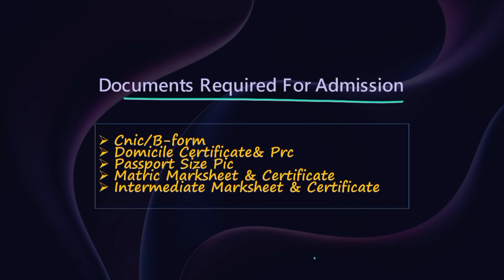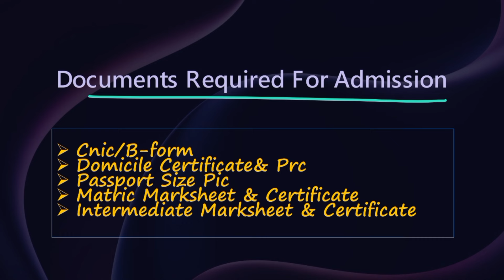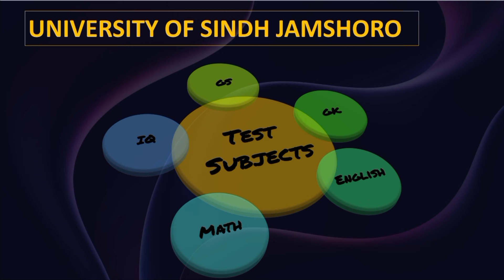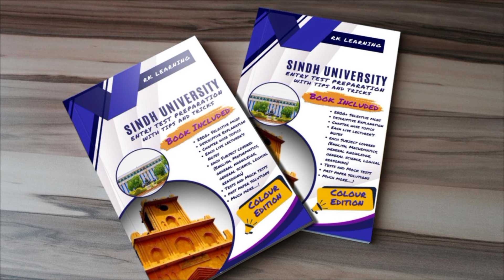Sindh University Jamshoro | Admission, Test Preparation & Complete Information | University of Sindh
Sindh University Admission Form, Required Documents and Test Preparation Resources

Welcome to our comprehensive guide on the Sindh University admission procedure . In this video, we cover everything you need to know to ensure a smooth application experience.

📌 What You'll Learn:
1. Admission Process:
Step-by-step instructions on how to apply, including key dates and deadlines.
2. Documents Required:
A detailed list of essential documents you'll need for your application.
3. Test Preparation:
Tips and resources to help you ace the entrance test and boost your chances of admission.

Whether you're a new applicant or reapplying, this video provides valuable insights to help you navigate the process with ease.

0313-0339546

Got questions? Drop them in the comments below, and we'll be happy to help!